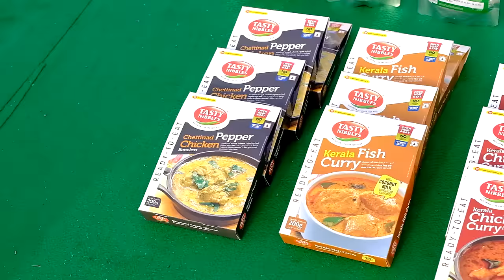One Day In M4 Tech Floating Island | ദ്വീപിൽ ഒരു പകൽ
For Tasty Nibbles Products,